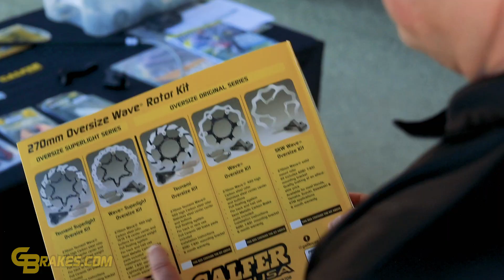GBrakes & Galfer USA at InsideLine Connect at Cahuilla Creek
We recently had the privilege of heading down to Southern California for a great media camp at Cahuilla Creek MX park put on by InsideLine Connect. We were able to meet with editors and writers from a bunch of publications to educate them about Galfer's performance braking systems, available for purchase